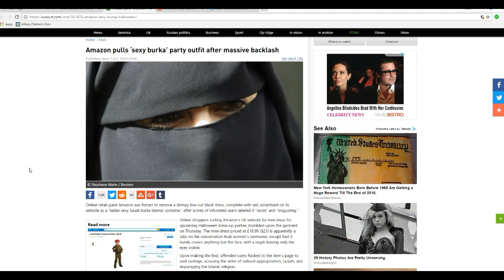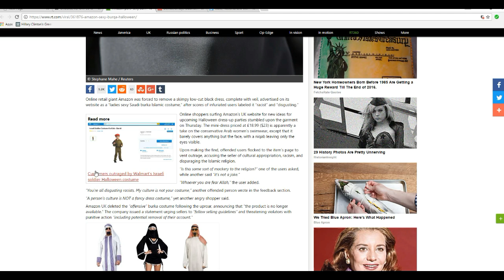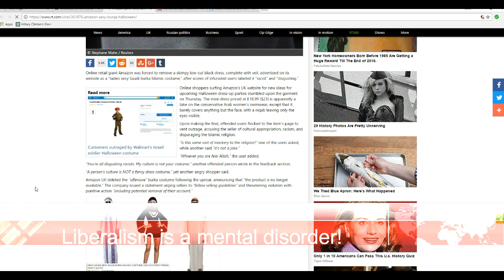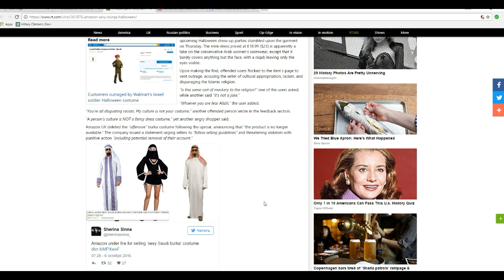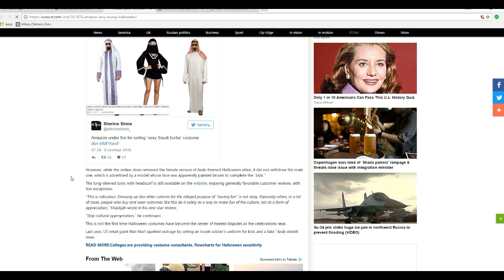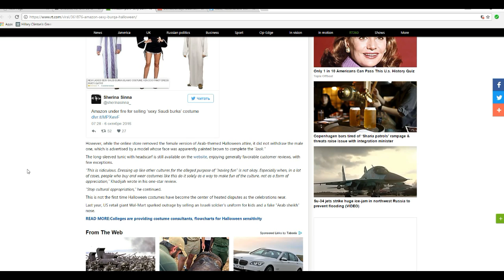PC costume police get sexy Burka costume banned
In the UK angry Muslims and or liberals with nothing more to do than bitch and moan flooded Amazon UK with complaints about a "sexy Burka" costume, while leaving ads for men's costumes ok.
 Artifactsofmars says to these angry people grow up, go home, take a bath, get a job and start acting like adults. I am not responsible for knowing what "offends" you and I don't care either. Grow up!